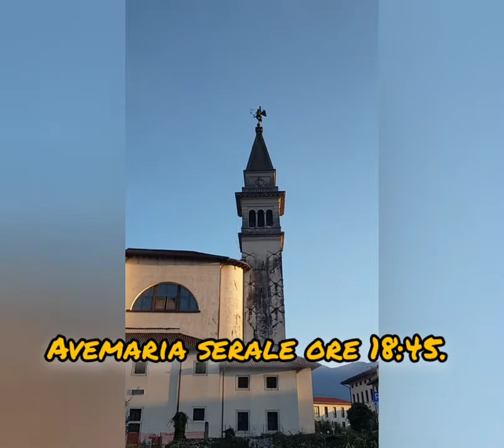Campane del Duomo di Tolmezzo (UD)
CAMPANE DEL DUOMO DI TOLMEZZO  LE campane piccola e grande sono state fuse da Luigi Cavadini (Verona) rispettivamente nel 1920 e 1937, mentre la c. mezzana è stata fusa da Giovanni Battista De Poli (Udine) nel 1960